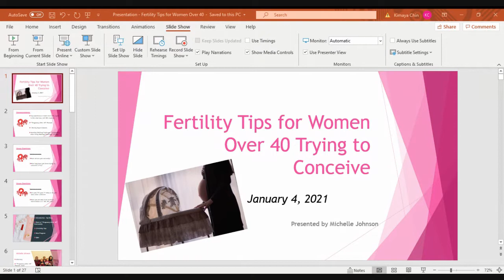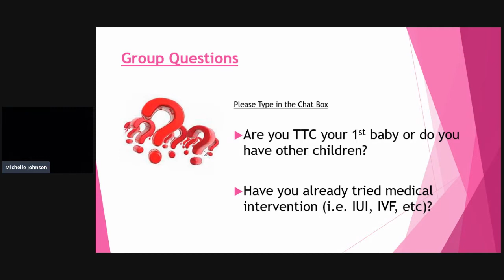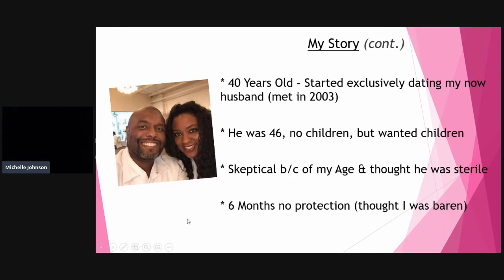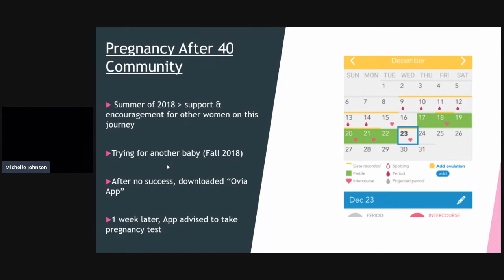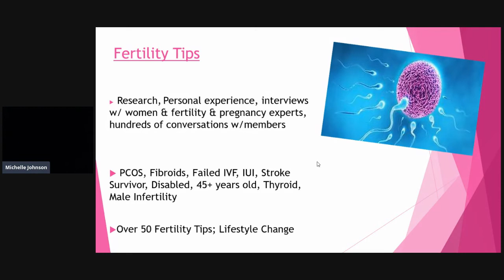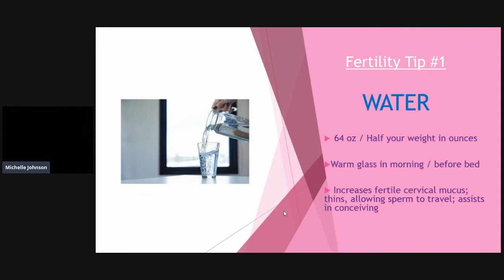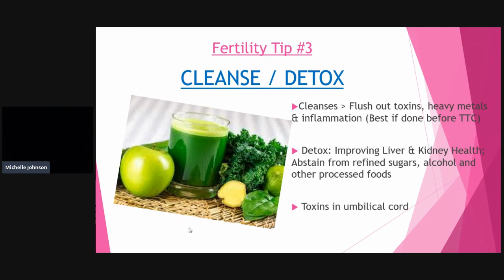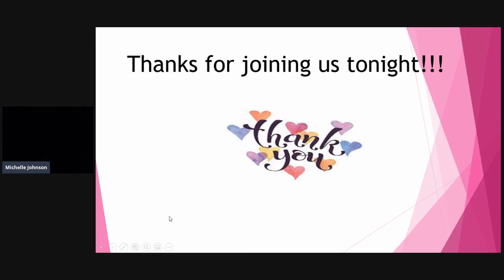Fertility Tips For Women Over 40 Trying to Conceive (TTC)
***Please Note: Presentation starts at 4:44 minutes***

After experiencing the frustrating cycle of trying to conceive over 40 years old, overcoming it, having 2 children over 40, creating a “Pregnancy After Forty Private Group” which now has nearly 6,000 members, starting the “Pregnancy After 40” Podcast which features success stories of women having babies after 40 and connecting with various fertility experts, reproductive clinics, maternal fetal medicine specialists, doulas, midwives, birthing centers, labor and delivery nurses and professionals over the years, becoming a “Pregnancy After 40 Pregnancy Coach” was a seamless transition.

With our "50 Fertility Tips For Women over 40", we provide you with the knowledge, information, research, tools, and resources that you need to assist you in your “Pregnancy After 40” journey in order to increase your chances of conceiving and then carrying that baby until delivery. So, whether you’re trying to have your first baby, another baby, tried IUI, IVF, Egg, and/or Sperm Donation and you’re over 40 years old, we have fertility tips for you to get you closer to having your dream baby.

-Michelle Johnson

For more information on our "50 Fertility Tips for Women over 40" please